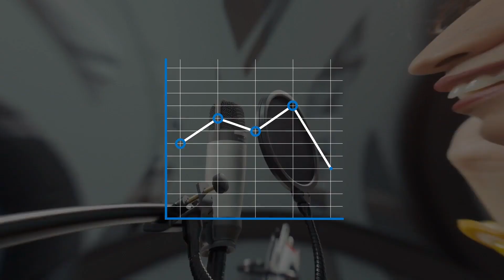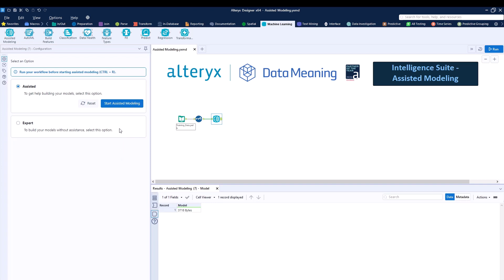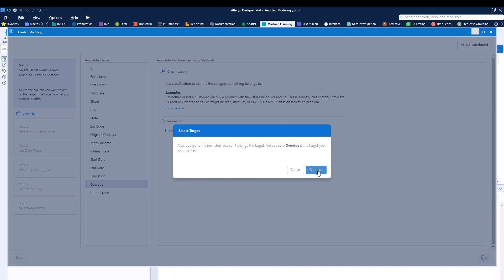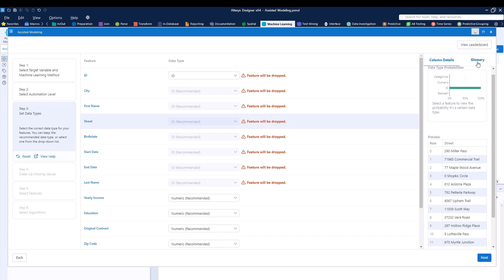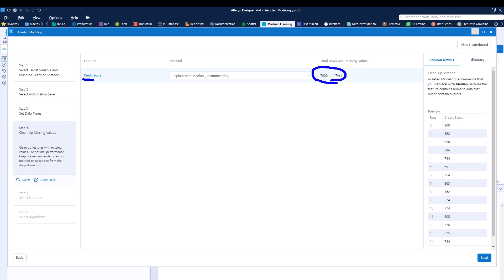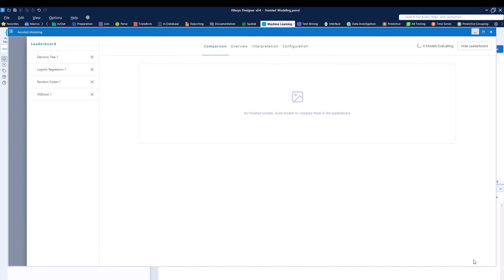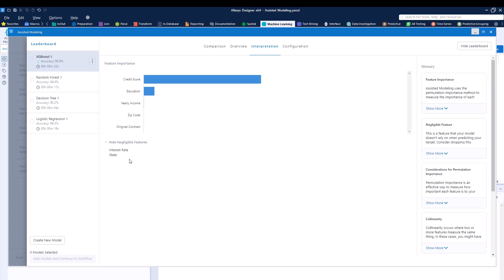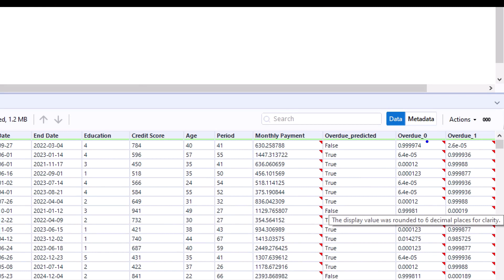How to Use Assisted Modeling in Alteryx Designer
In this Data in the Wild episode, you'll learn how to use assisted modeling in Alteryx Designer.

Data Meaning is a consulting company that provides business intelligence services to leading companies and government agencies.

Our mission is to increase the effectiveness of our customers'​ business, without compromising their budget, by transforming data into intelligent information that will lead into strategic decisions.

We provide top consultant services that generate flexible solutions to our clients in the areas of business intelligence, data warehousing, and project management.